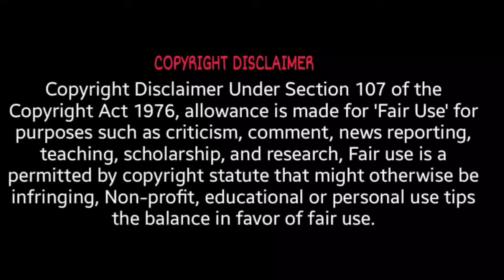FUNNY🤣 MOMENTS WITH GODZILLA | TAMIL | ROAD TO 1K FAMILY | SHIELD WARRIORS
ꜰᴏʟʟᴏᴡ ᴍᴇ ꜰᴏʀ ᴍᴏʀᴇ :
            KEEP SUPPORTING OUR CHANNEL GUYS